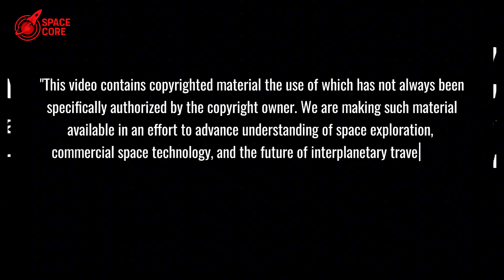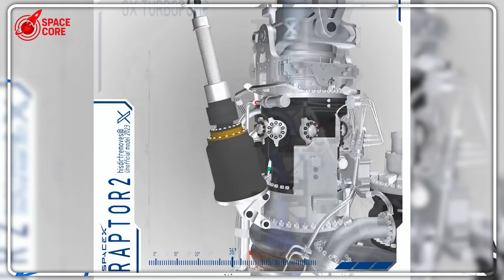SpaceX Finally Revealed WHY Flight 10 SHOCKED Engineers: $63M Sacrifice!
SpaceX’s $63M booster crash stuns engineers! Mars secrets & lunar dominance at stake!

⏳ Timeline:
02:05 - $63M Booster Sacrifice: Why Crash a Perfect Rocket?
03:43 - Aerodynamic Flutter Test: Can Raptor 3 Survive Chaos?
06:56 - Starship Block 3: Data for a 12m Rocket Monster!
08:04 - Nuclear Reactor Landing: Flight 10’s Lunar Game-Changer!
11:10 - Ship 37’s Hidden Flaw: A Catastrophic Engine Crisis?
13:50 - Emergency Midnight Swap: Saving Starship from Disaster!
15:30 - Vacuum Raptor Flaw: Risking Space Debris Catastrophe?